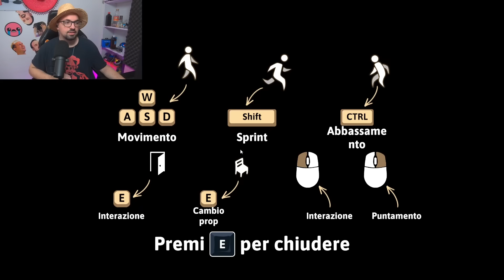PROVATE A PRENDERMI! Sneak Out w/ Ragesss, BillyBella e Pesh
Edit By / Pogia